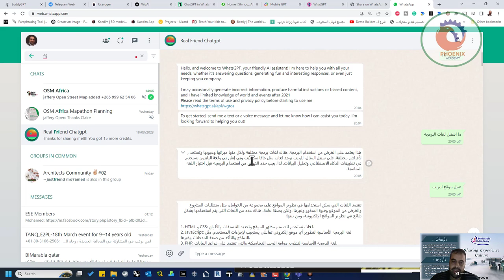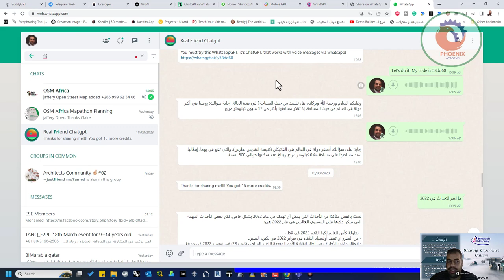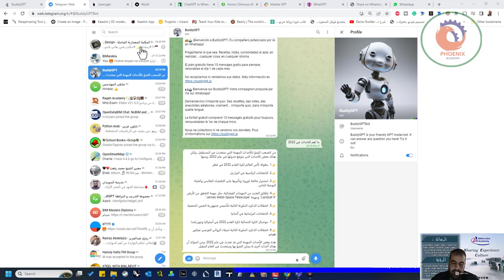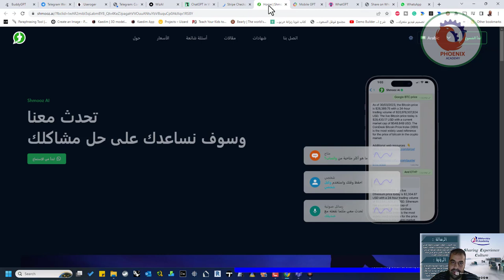7 طرق لاستخدام ChatGPT على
You must try this WhatsappGPT, it's ChatGPT, that works with voice messages via whatsapp!

7 طرق لاستخدام ChatGPT على
1. استخدم ChatGPT على واتساب باستخدام BuddyGPT
BuddyGPT هي طريقة سهلة للوصول إلى الدردشة وقوة الذكاء الاصطناعي على الواتساب.
يمكنك الآن الوصول إلى بودي جي بي تي باستخدام صوتك.
2. استخدم ChatGPT على واتساب باستخدام روجر دا فينشي
أداة الذكاء الاصطناعي هذه هي أفضل أداة لمولد المحتوى والمتحدث الطبيعي.
أفضل جزء هو أن أداة روجر للذكاء الاصطناعي مجانية بالكامل.
3. استخدم ChatGPT على واتساب باستخدام WizAI
ما عليك سوى إرسال رسالة نصية والوصول إلى جميع ميزات ChatGPT مباشرة في واتساب!
Wiz AI هو برنامج دردشة واتساب مبتكر يسهل على المستخدمين طرح الأسئلة أو الحصول على المعلومات أو مجرد الدردشة.
4. استخدم ChatGPT على الواتساب باستخدام Jinni AI
- تقديم جيني، مساعدك الفائق الذكاء.
- جني مساعد الذكاء الاصطناعي المثالي لإعدادات التعليم والعمل.
- اضغط على زر "إطلاق الواتساب" وسيفتح الواتساب الخاص بك تلقائيًا.
5. استخدم ChatGPT على الواتساب باستخدام Shmooz AI
أطلق العنان لقوة الذكاء الاصطناعي باستخدام هذا البرنامج التلقائي للواتساب!!
جرب مستقبل التواصل مع هذه الأداة على الواتساب:
- تجربة الذكاء الاصطناعي الشخصية
- إنشاء صور
- سهولة التواصل
- ابحث في جوجل
6. موبايل جي بي تي على الواتساب
ارتقي بتجربتك على واتساب مع موبايل جي بي تي
تم ترقية موبايل جي بي تي الآن بمحرك جي بي تي-4!
- محادثات الذكاء الاصطناعي المحسنة
- الصور المولدة بالذكاء الاصطناعي
- الوثائق المصنوعة من الذكاء الاصطناعي
- ترجمة متقدمة للغة
7. WhatGPT على الواتساب
لا يمكن لهذا البرنامج التلقائي للدردشة لواتساب الإجابة على أسئلتك فحسب ولكن أيضًا نسخ الملاحظات الصوتية إلى نص.
يمكن لهذا البرنامج التلقائي للدردشة تلخيص مقاطع فيديو يوتيوب وإنشاء صور بالذكاء الاصطناعي.

❤️ روابط التواصل
✅ انستجرام